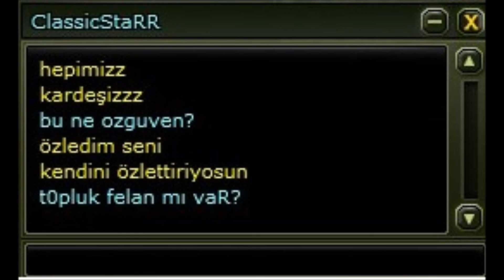Donus Yolu3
1 farm yapmadı dıye got korkusuna karus basan oruspu cocukları.